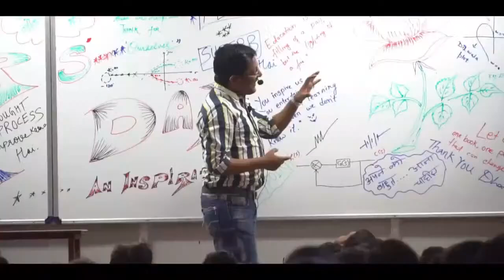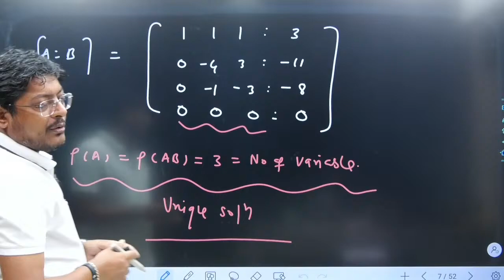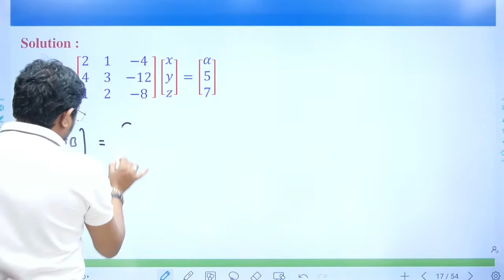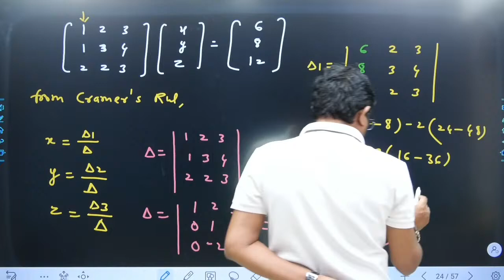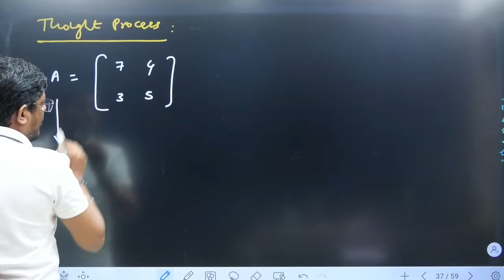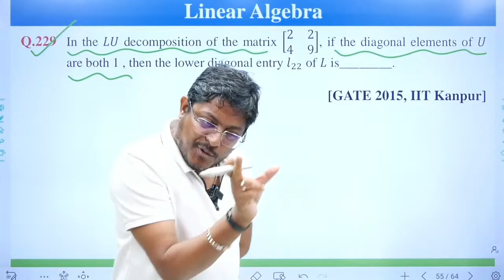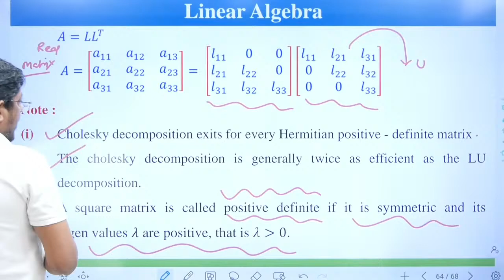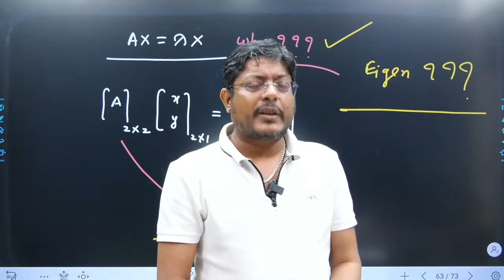L18 Engg. Maths | Solution of linear equation ( Part-03 ) | LU Decomposition | by UD Sir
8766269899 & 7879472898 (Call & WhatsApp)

GATE ACADEMY's dynamic VOD/Live Recorded Courses!  (Pankaj Sir Combo )